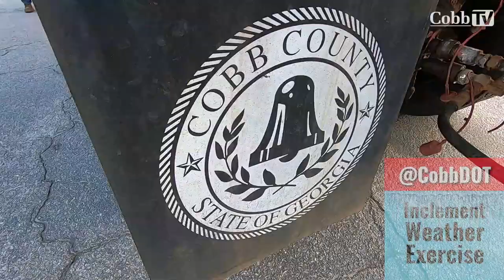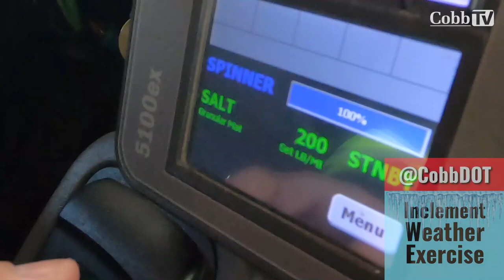Cobb DOT Prepares for Snow! - November 27, 2018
Cobb DOT crews hit the streets for the annual Inclement Weather Exercise.  Watch the video to learn why they held this exercise earlier this year than in years past!